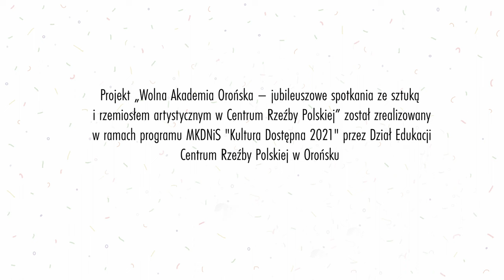CERAMIKA, spotkanie z Aleksandrą Dobrowolską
Ceramika jest jedną z najstarszych dziedzin rzemiosła znaną człowiekowi od zarania dziejów. Obecnie możemy ją spotkać na każdym kroku: ceramika budowlana, laboratoryjna, artystyczna, użytkowa. Zapraszamy do prześledzenia, jak z grudki gliny powstaje małe dzieło. Glina jest plastycznym materiałem, z którego można formować dowolne kształty. Po wypaleniu jej w specjalnym piecu zamienia się w wytrzymałą ceramikę.
Aleksandra Dobrowolska zaprasza do prześledzenia procesu ceramicznego. Pokaże, jak uczestnicy „Wolnej Akademii Orońskiej” wykonywali swoje prace. Podczas warsztatów mieli oni okazję stworzyć instrumenty muzyczne, tj. dzwoneczki, będące przykładem ceramiki użytkowej. Inspiracją do ich powstania było piękno orońskiej przyrody. I to właśnie w Parku Rzeźby dzwoneczki ceramiczne po raz pierwszy zostały zaprezentowane zwiedzającym. Można było je zobaczyć oraz usłyszeć podczas obchodów jubileuszu 40-lecia Centrum Rzeźby Polskiej w Orońsku, a następnie podczas wystawy prezentowanej w Domu Rzeźbiarza.

Zdjęcia, montaż i reżyseria: Piotr Czyż
Oprawa graficzna: Małgorzata Jagielska
Koordynacja projektu: Urszula Kaszewska